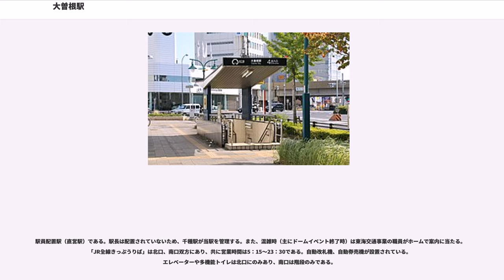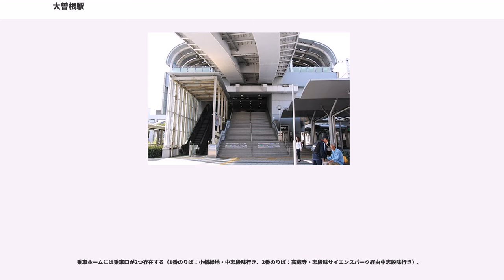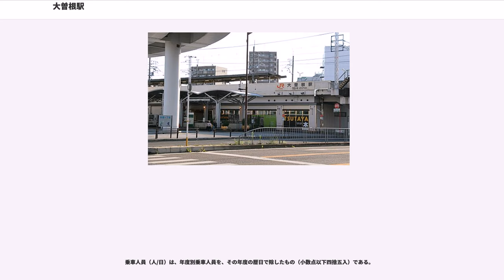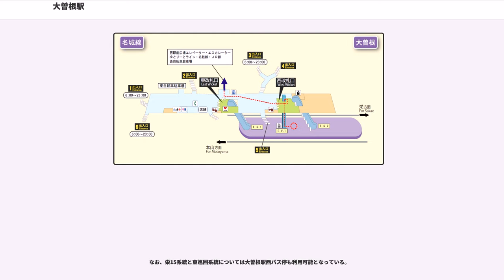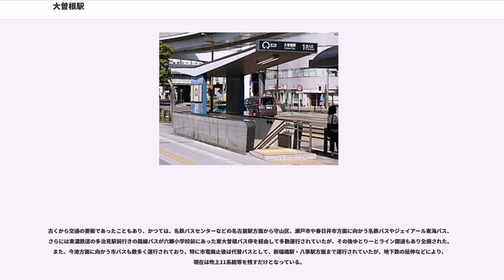大曽根駅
大曽根駅（おおぞねえき）は、愛知県名古屋市東区・北区にある、東海旅客鉄道（JR東海）・名古屋鉄道（名鉄）・名古屋市交通局（名古屋市営地下鉄）・名古屋ガイドウェイバスの駅である。

北区にあるのは、名古屋市営地下鉄の西半分のみである。

JRの事務管理コードは△530520を使用している。

JR東海の中央本線、名鉄の瀬戸線、名古屋市営地下鉄の名城線、名古屋ガイドウェイバスのガイドウェイバス志段味線（ゆとりーとライン）が乗り入れている。JRの駅には「CF04」、名古屋鉄道の駅には「ST06」、地下鉄の駅には「M12」、当駅が起点のガイドウェイバスの駅には「Y01」の駅番号が設定されている。なお地下鉄名城線は、線路名称上は金山方面が2号線（当駅が起点）、名古屋大学方面が4号線（当駅が終点）となっている。

JRの運行形態の詳細は「中央線 (名古屋地区)」を参照。

名古屋市内では名古屋駅、金山駅（金山総合駅）に次ぐ乗り入れ鉄道路線数である。

築堤上（一部高架上）に1面2線の島式ホームを有する高架駅。南北に伸びるホームの西側（1番線）を多治見方面行きの下り列車が使用し、ホームの東側（2番線）を名古屋方面行きの上り列車が使用する。他に、ホームのない待避線（副本線）が上下線外側に1本ずつあり、貨物列車や回送列車の待避に（ダイヤ混乱時にはまれに優等列車の追越や普通・快速列車の待避にも）利用されている。

改札口は、南口と北口の2か所ある。北口は高架下に位置するが、南口は築堤の西側に設けられている。南口には駅舎があったがマンションに建て替えられ、その1階部分に改札口とコンビニエンスストアが入居している。開業時は現在の南口のみであったが、地下鉄名城線開業に伴って北口が設けられた。このため、北口からホームまで100メートル弱の距離がある。

駅員配置駅（直営駅）である。駅長は配置されていないため、千種駅が当駅を管理する。また、混雑時（主にドームイベント終了時）は東海交通事業の職員がホームで案内に当たる。「JR全線きっぷうりば」は北口、南口双方にあり、共に営業時間は5：15～23：30である。自動改札機、自動券売機が設置されている。エレベーターや多機能トイレは北口にのみあり、南口は階段のみである。

JRの特定都区市内制度における「名古屋市内」の駅である。特急「しなの」は通過するが、快速、普通と一部の「ホームライナー」が停車する。

上り待避線の東側には側線の痕跡が残る。ここに存在した側線から分岐する2本の専用線があったが、1982年（昭和57年）までに廃止された。1本は駅の東に隣接する三菱電機名古屋製作所の専用線で、築堤を下って製作所内へ向かっていた。もう1本は日本専売公社名古屋工場（後の日本たばこ産業名古屋工場、跡地はイオンモールナゴヤドーム前）の専用線で、駅南方へ向かった後、スイッチバックを行い東へ進路を変え、工場へ向かっていた。

下り待避線の西側には、瀬戸線に繋がる貨物線があり、瀬戸線との貨物の連絡輸送が行われていた。貨物輸送廃止後は、跡地にJR関連のビルが建設されている。

高架上に6両編成対応の島式ホーム1面2線を有する高架駅。南北に伸びるホームの西側（1番線）を下り列車が、東側（2番線）を上り列車が使用する。当駅で折り返す列車がないため（現在方向幕のコマにも当駅は入っていない）、渡り線や引き上げ線は存在しない。なお、後述の地上駅時代は普通列車に当駅折り返し列車があったため、6600系は英字入り幕に交換されるまで「普-大曽根」のコマがあった。
駅はJR大曽根駅北口や、名古屋ガイドウェイバス大曽根駅に隣接する。改札口は1か所のみ。自動券売機が3台（真ん中のみmanaca対応タッチパネル式）と自動改札機が5通路（窓口側の1通路は広幅タイプ）のほか、自動精算機も1台設置されている。2006年（平成18年）8月よりトランパスの導入に伴い、改札口の改修工事が行われ、改札口にもLED2段式の発車案内表示が設置された。以前はホームに行灯式発車案内が設置されていた。

1983年（昭和58年）に地上駅から高架駅となった。高架線およびホームの高さは隣接するJR線よりも高い。地上駅時代は、駅舎裏に旧国鉄線に繋がる貨物線があり、国鉄との貨物の連絡輸送が行われていた。名鉄の660...